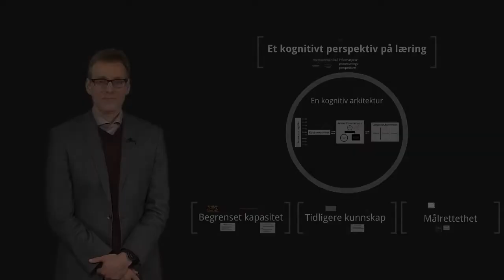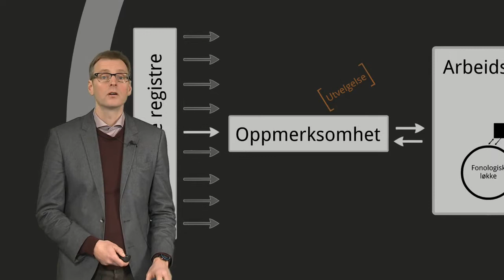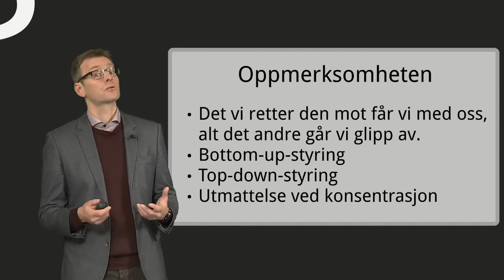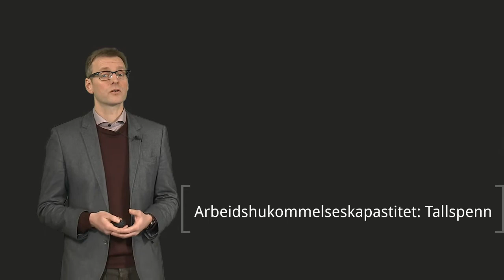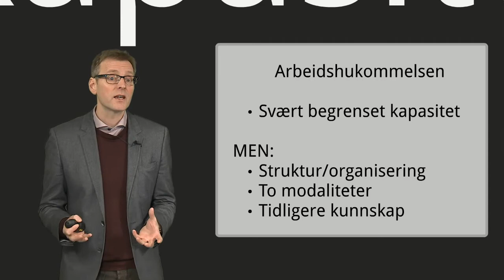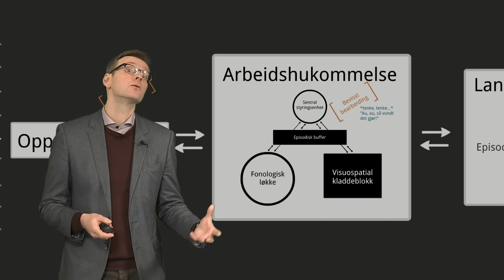Kognitivt perspektiv på læring 2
Torstein Låg fra UIT forteller om kognitivt perspektiv på læring. Dette er del to av tre.